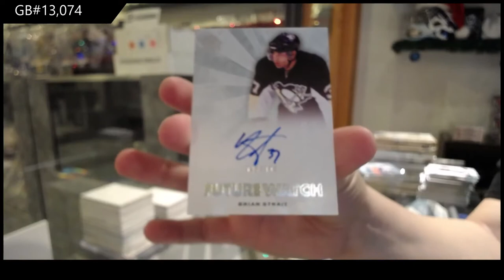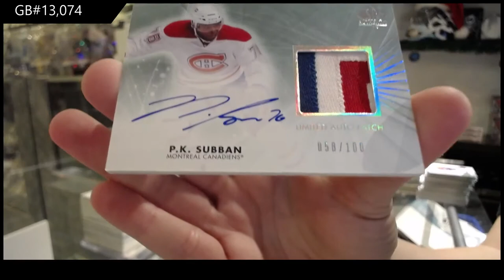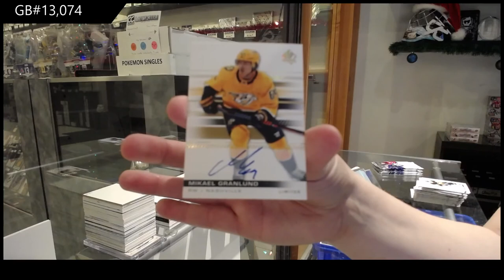Upper Deck SP Authentic Hockey 3 Years - C&C GB #13,074